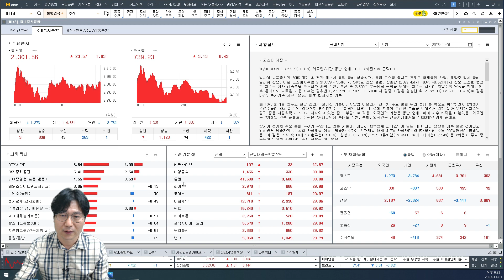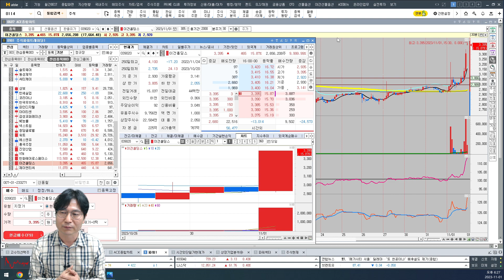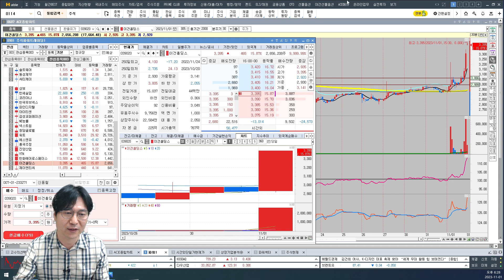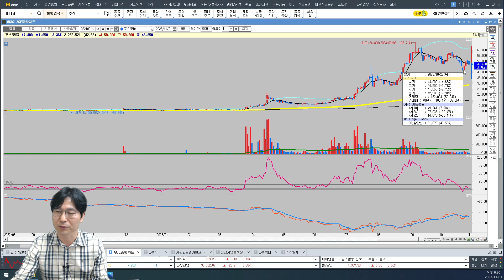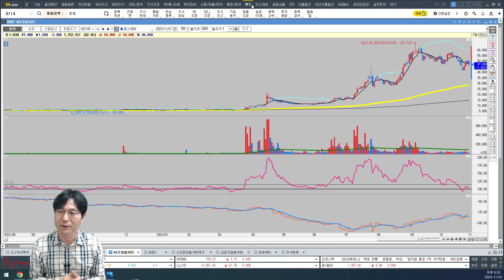2023.11.01(수) 포스코dx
신동철 전문가 참여코드 1111